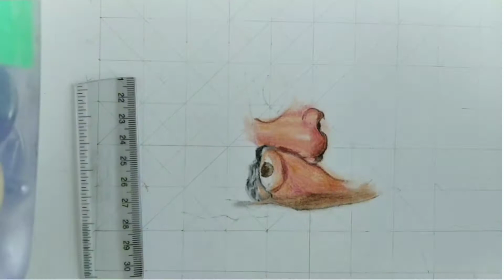Ratan tata sir portrait | ART | Painting | soft pastel drawing